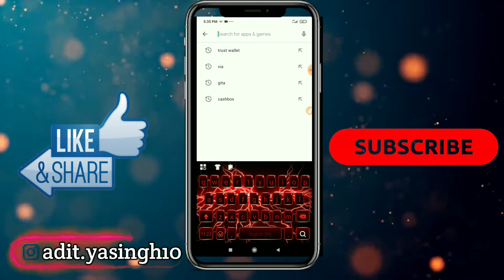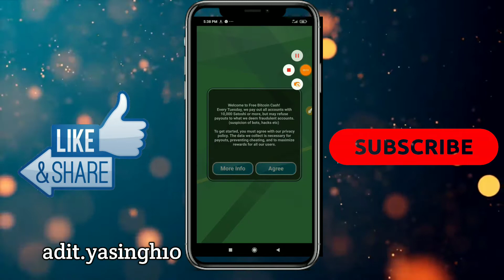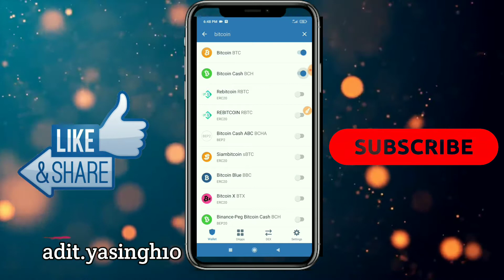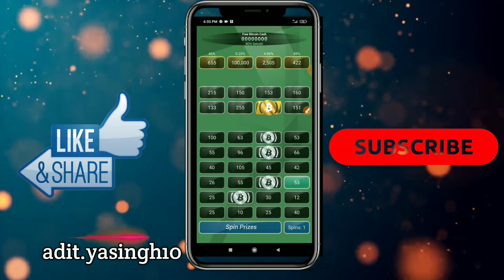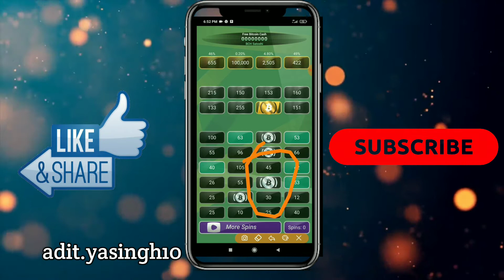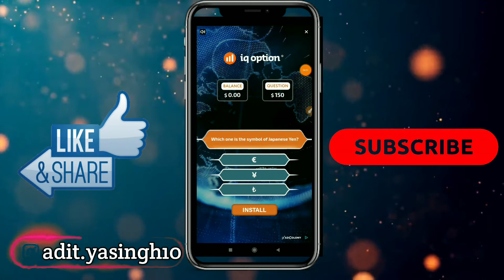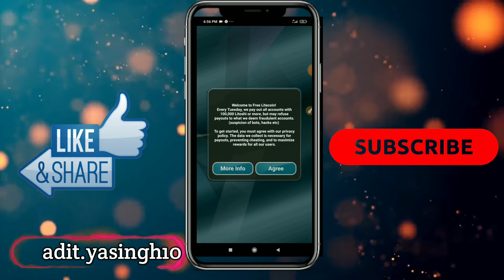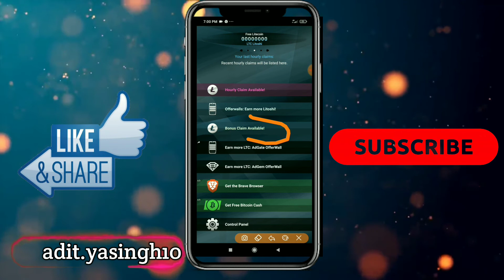FREE CRYPTO EARNING APPLICATION / FREE BTC ,TRX, DOGE , ETH MANY OTHERS /NO INVESTMENT / LIVE PROOF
About This vedio-hello dosto aaj ki iss vedio me mne aapko do aise cryptocurrency earning app ke bare me btaya hai jisse aap daily free crypto currency earn kr skte jyada jankari ke liye vedio ko pura dekhe agr channel pr nye ho to subscribe maro yrr or bell icon all pr select krke dba jrur lena

Dosto aap is video ko dekhiyega or achii lge to like kijiyega share kijiyega. age aapka koi sawal hai to aap mujhe comment me puch sakte hai. mai aapke comment is reply dene ki puri koshish kruga...

Vedio Related topic
crypto
free cryptocurrency earning
free cryptocurrency
free cryptocurrency earning in
tamil
free cryptocurrency mining
websites
free crypto tokens
malayalam
free crypto airdrop
free crypto coins 2020

 Dosto is channel pr aapko mobile tricks, game tips&tricks,
Android aap review, Adventures and interesting blogs, skin care se related vedios hindi me dekhne ko milti rhegi.